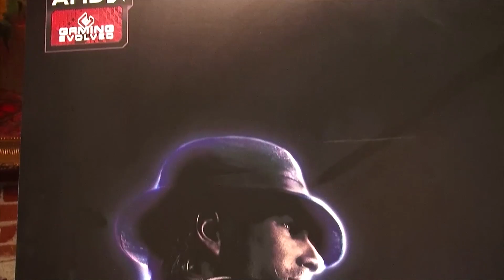AMD interviews Eric Studer on Murdered: Soul Suspect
Eric Studer is the Senior Design Producer at Airtight Games, developer of Murdered: Soul Suspect - an action-adventure game set in a supernatural detective thriller which challenges players to solve their own murder while combating demonic creatures at the same time. AMD had a chance to interview Eric about their upcoming game at Comic-Con 2013.